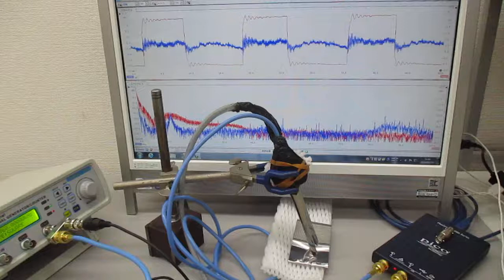超音波プローブの発振制御による表面検査技術 Ultrasonic-labo